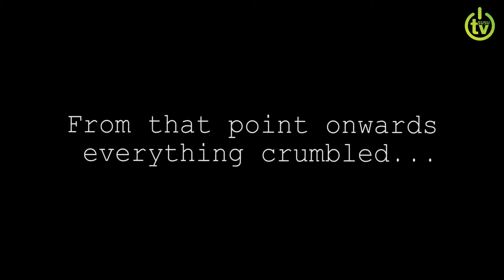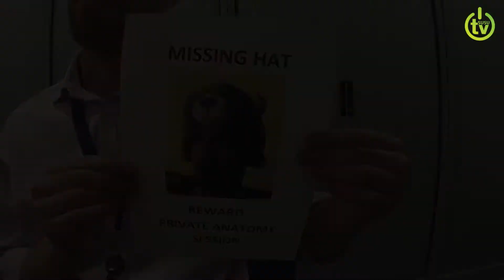Medics Revue 2014 Trailer